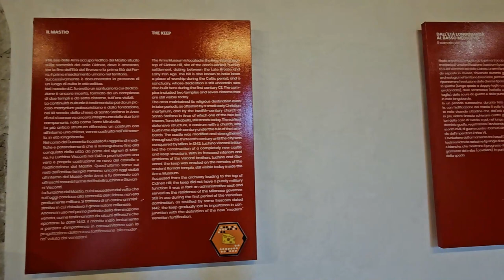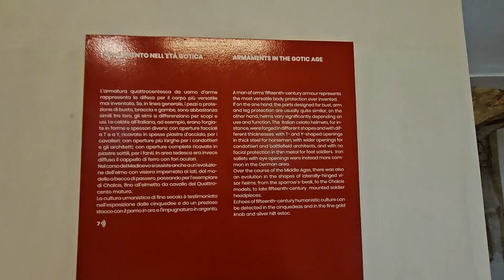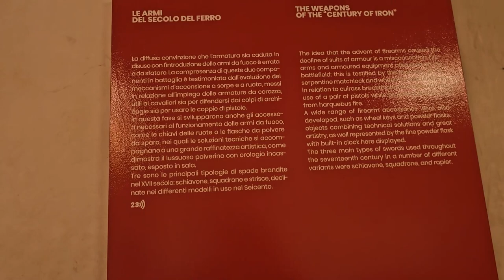2024 05 02 ore 12 02 42 Brescia 2 (il MUSEO DELLE ARMI "Luigi Marzoli")